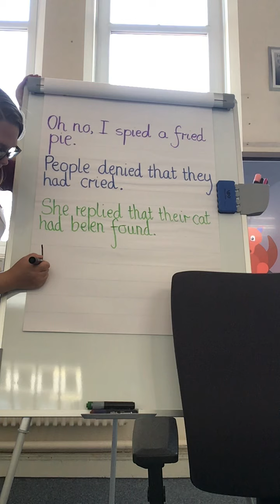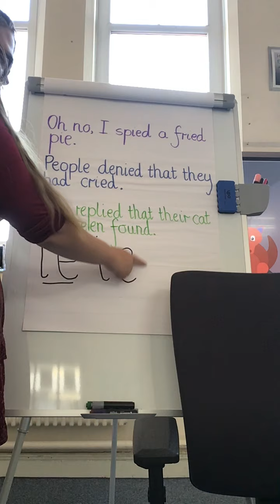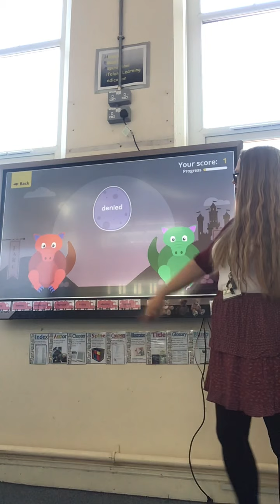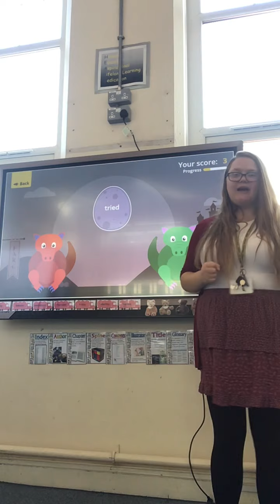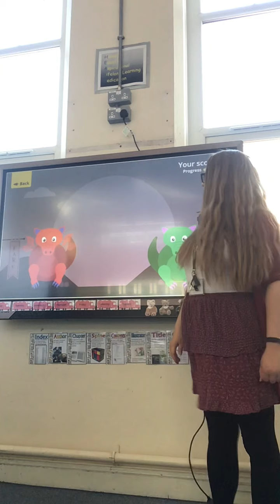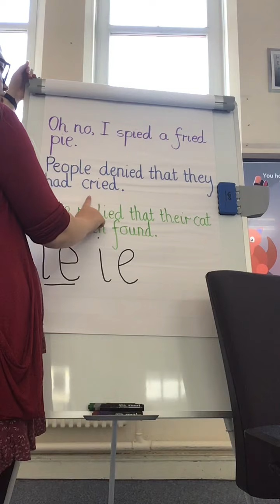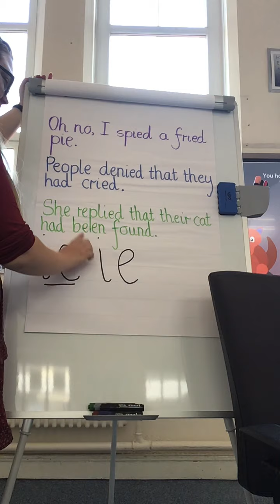Phase 5 phonics- learning new grapheme ‘ie’